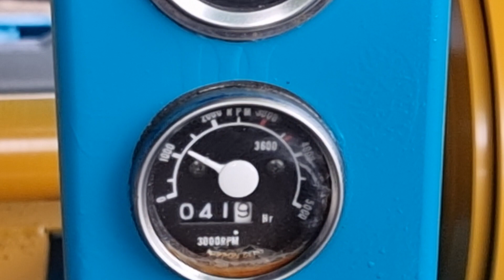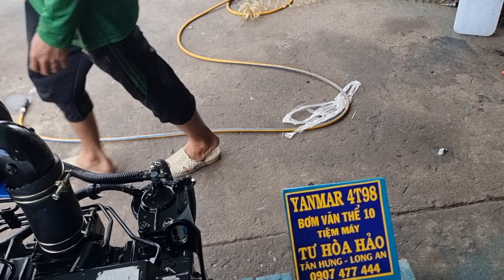bơm nước. Yanmar 4T98.văn thể 10..quá đã. ☎05.888.45678.0907477444.0965477444..ĐC tân hưng Long An